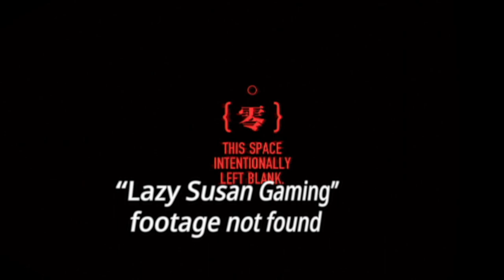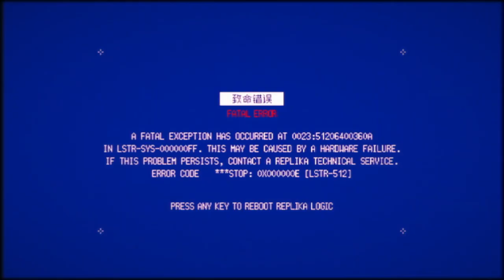Lazy Susan Gaming Wears No Mask | Signalis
Lazy Susan Gaming is a book club but with games. We try to play a game every 2ish weeks. This is our attempt to clear out our backlogs and also forcing us to try new games outside of our scopes.

This week we played Signalis. Please be warned lots of spoilers in this one where we kind of left the other ones more vague we had to kind of get into the nitty gritty of this game. So get your tin foil hats out. It is a lot longer than we expected each of us getting to different endings.

Signalis game Signalis game play signalis explained